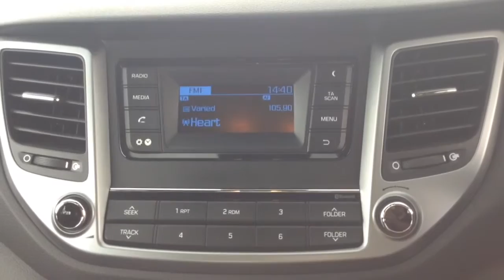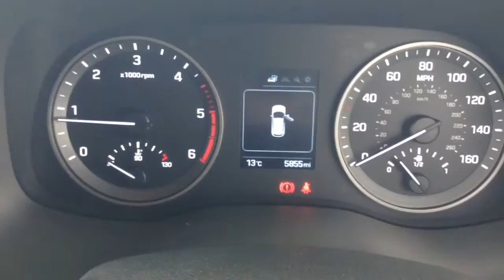Wessex Garages Newport, Used Hyundai Tucson 1.7 CRDI Bluedrive SE Nav, Diesel, Manual, CE65YJL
If the vehicle you are trying to view is no longer available please click on the link below to view our current range of used car vehicles at Wessex: